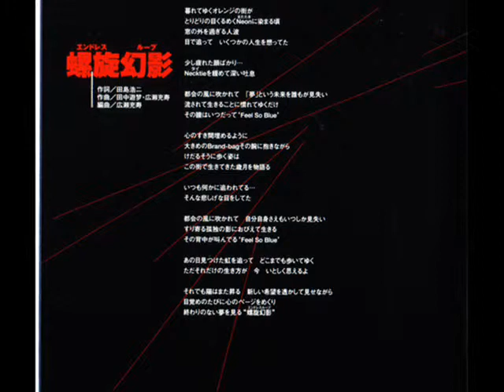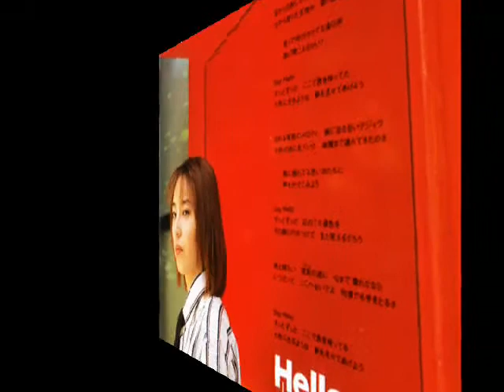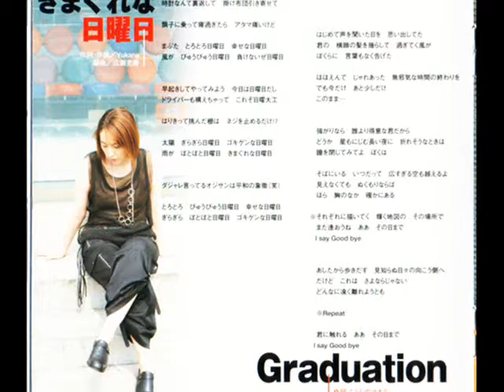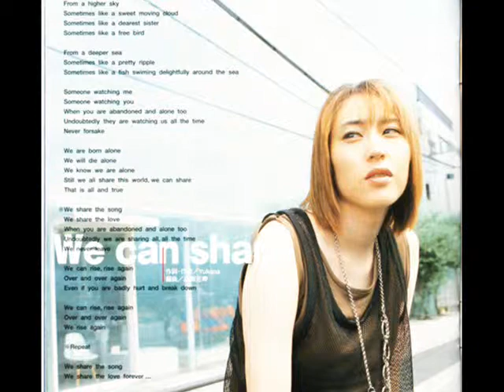Saiga mitsuki LUSTER STREAM.wmv Justine Almanon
saiga mitsuki album Luster